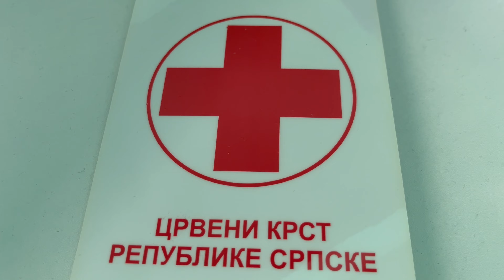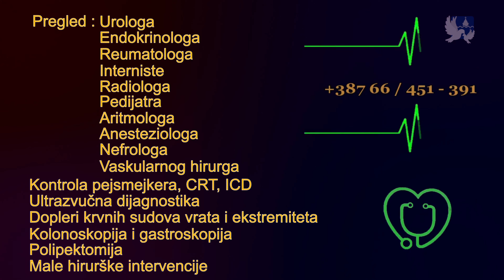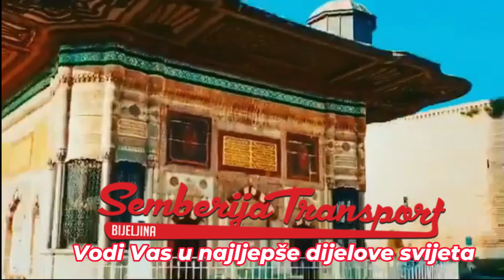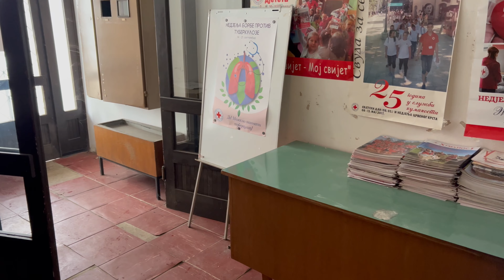Oko u Oko - Aleksandar Savić, GO CK Bijeljina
Emisija: Oko u Oko
Gost: Aleksandar Savić, sekretar GO Crvenog krsta Bijeljina
Voditelj: Danka Zakić
Kadrovi i realizacija: Ankica Stevanović i Danka Zakić